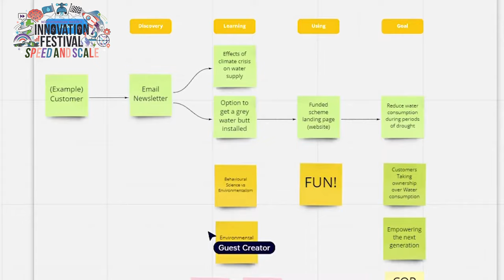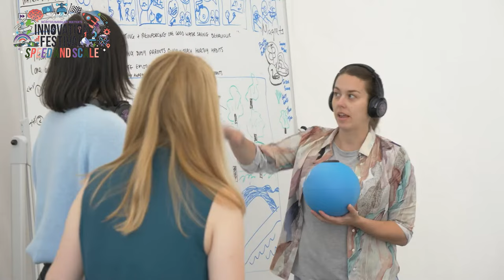Innovation Festival is back for 2024!